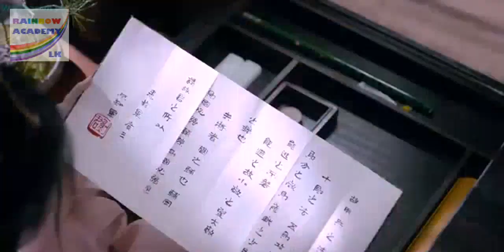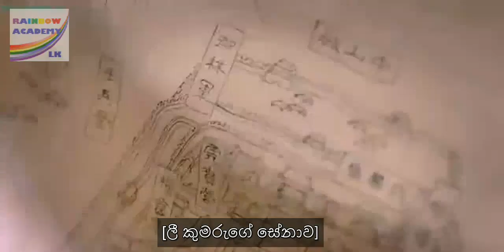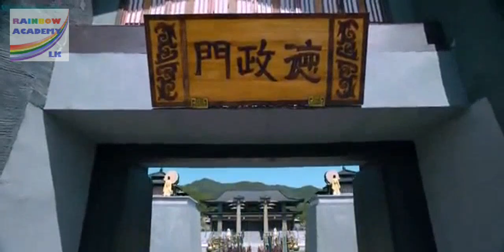Princess Silver Episode 30 with Sinhala Subtitles